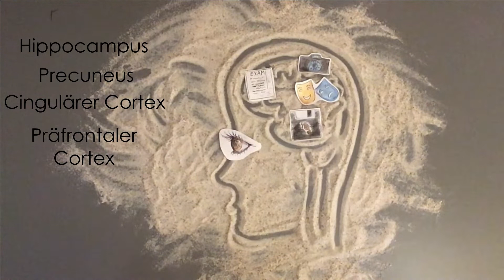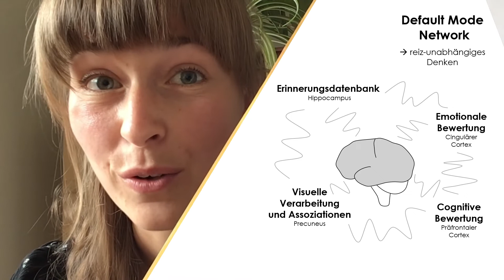Default Mode Netzwerk: Warum denken wir immer?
Selbst wenn wir entspannen wollen, rasen unsere Gedanken. Wir planen, grübeln  und lassen Erlebnisse Revue passieren. Warum ist das so? Reiz-unabhängiges Denken ist die geheime Superpower des Gehirns. In diesem Video finden wir heraus was genau in unserem Kopf passiert und wie Tagträume, Meditation und Schlaf das Gehirn beeinflussen.

INHALT
00:00 Warum gibt es Tagträume?
01:18 Was ist das Default Mode Network?
02:49 Was kann das Default Mode Network?
03:26 Beim Einschlafen schaltet sich das Default Mode Network aus
04:09 mindfulness Meditation kontrolliert das Default Mode Netzwerk
05:10 Zusammenfassung

QUELLEN
Publikationen (open access soweit möglich)